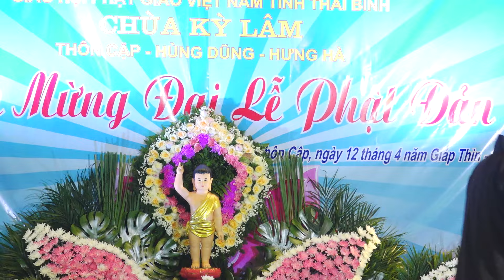Cô Đôi Thượng Ngàn CLB Văn Nghệ Thôn Nhân Phú